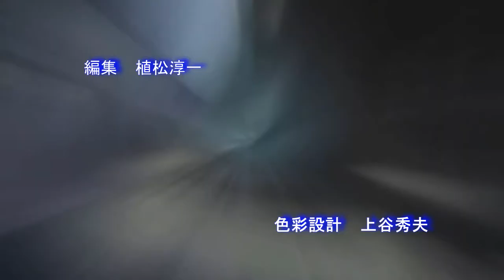bleach MAD English Opening E.T Katty perry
This anime deserve a english version opening :D.
Director: Floria Sigismondi
Producers: Natasha Alexsa Garcia, Danny Lockwood, Kelly Norris Sarno